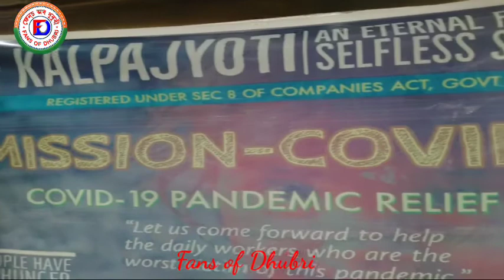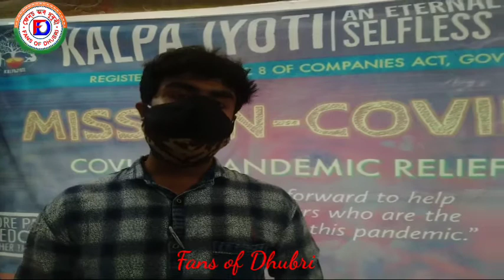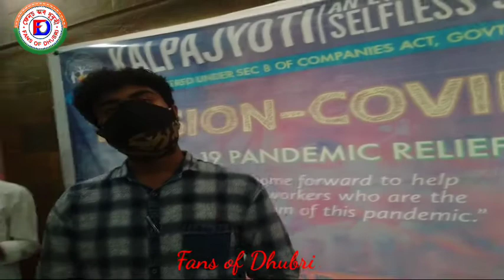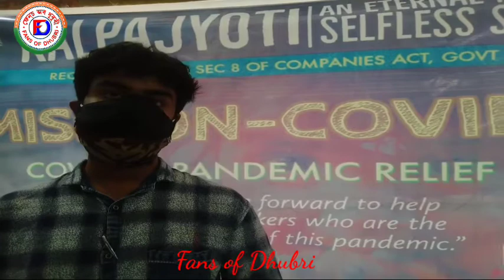MISSION COVIHELP FROM KALPAJYOTI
Mission covihelp from kalpajyoti is doing great job and their NGO helps the needy families in Dhubri for sometimes. Thanks